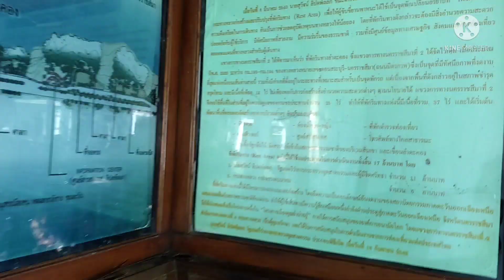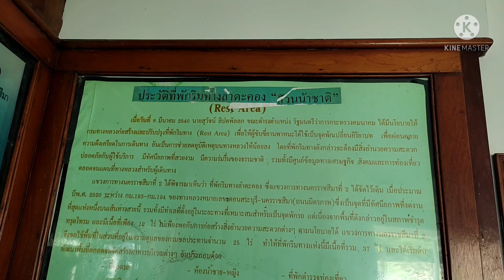บรรยากาศที่ลำตะคองวันนี้ดีมากๆ